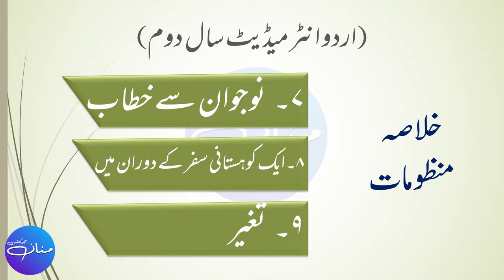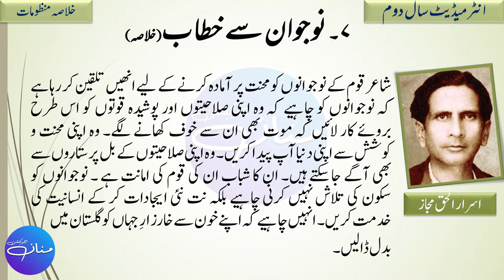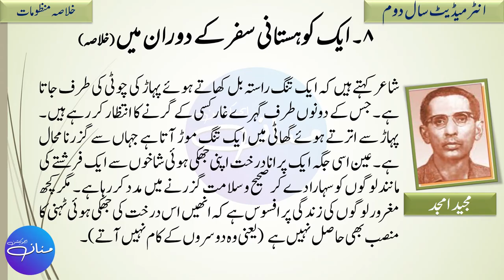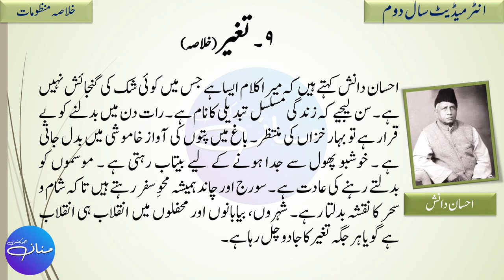F.A/ F.Sc Urdu Nazm 7, 8, 9 ( نوجوان سے خطاب ، ایک کوہستانی سفر کے دوران میں، تغیر ) | Khulasa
F.A/ F.Sc Urdu Nazm 7, 8, 9 ( اسلامی مساوات، سراغ راہرو، آدمی ) | Khulasa |

In this lecture, we will learn KHULASA of Poems "Nojawan Se Khitab" , "Aik Kohistani Safar K Doran Me" and " Taghayyur" from URDU Intermediate Part 2 (F.A , FSc , ICS , I.Com) Punjab Boards. It is a humble request to please watch and listen complete lecture for the best understanding and concepts.

Intermediate_2